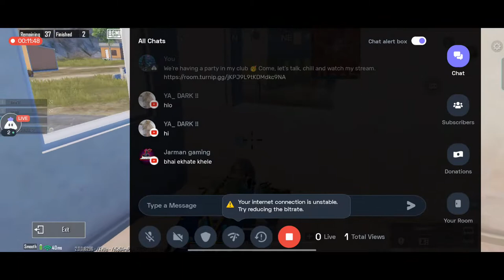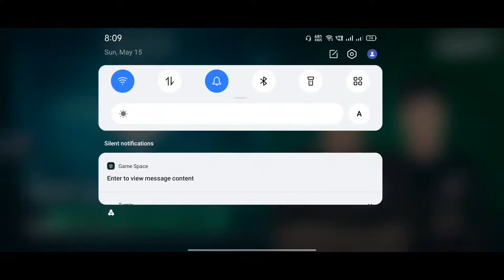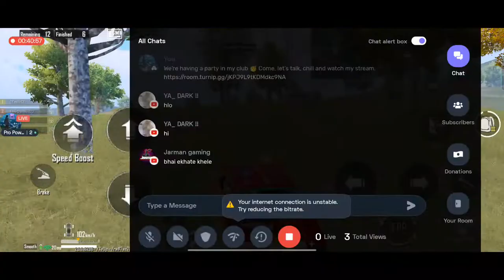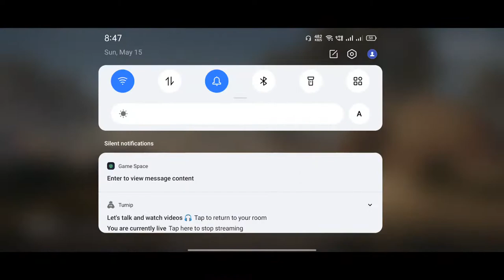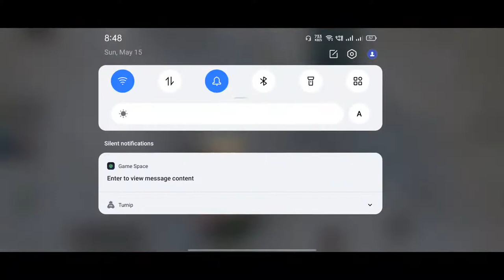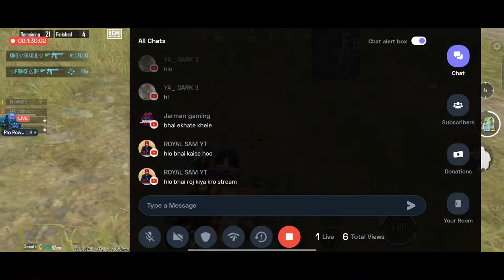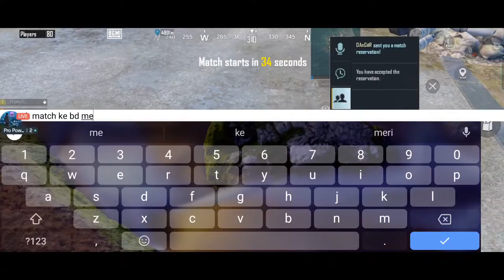🔥BGMI LIVE NEW UPDATED 2.O VERSION LET'S HIT FOURS PRO POWER GAMERZ battleground Mobile India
Today I am streaming bgmi. Other popular games:
PUBG Mobile
Garena Free Fire
Among Us
Call of Duty Mobile
Fall Guys
Fortnite
Roblox
Minecraft